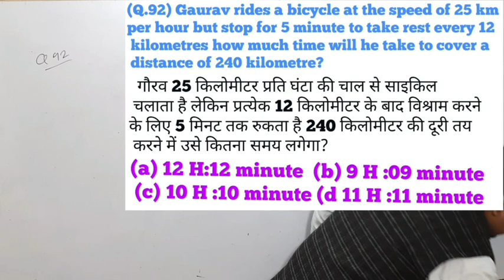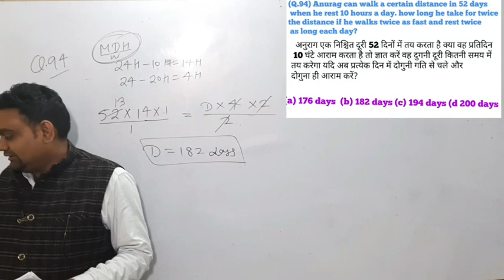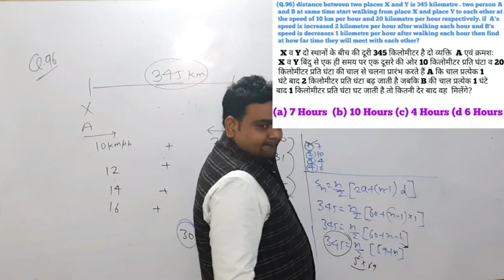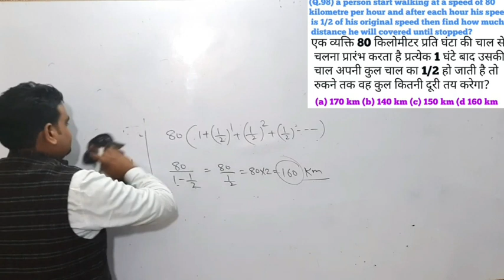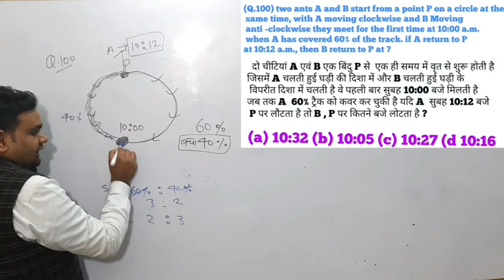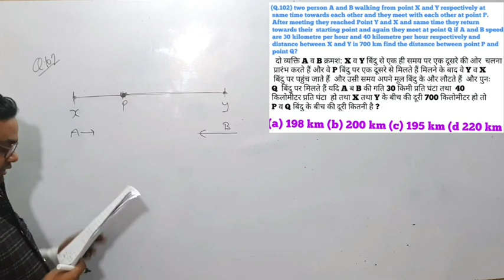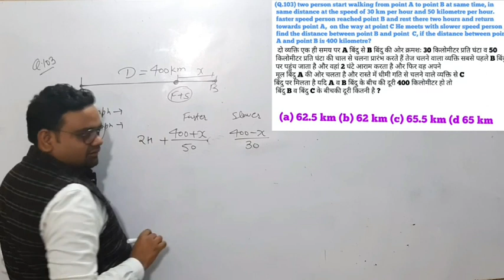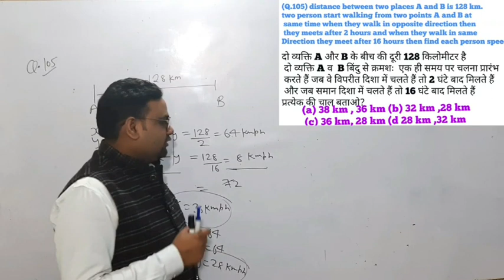समय दूरी और चाल||Time, speed || UPSC CSAT BANK SSC AND RAILWAY || Maths with Bansal sir|| Part -9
gkb aptiude pathshala for ssc bank dsssb police railway upssc csat ctet htet reet uptet all teaching exam prt tgt pgt and all state exam